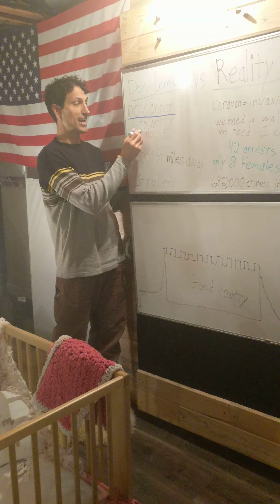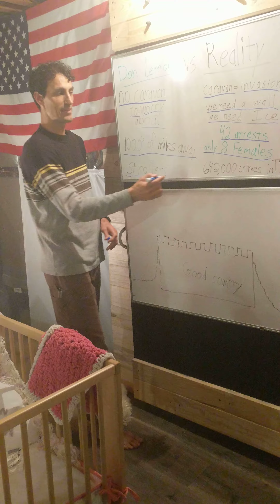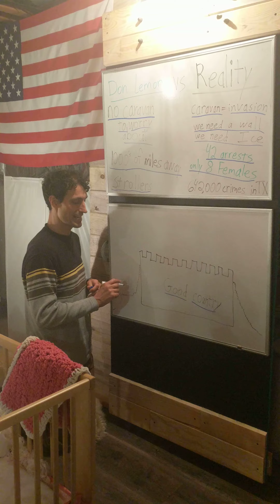Don Lemon vs. Reality